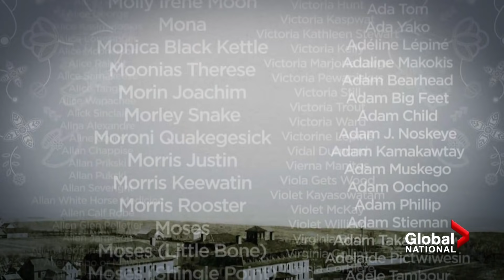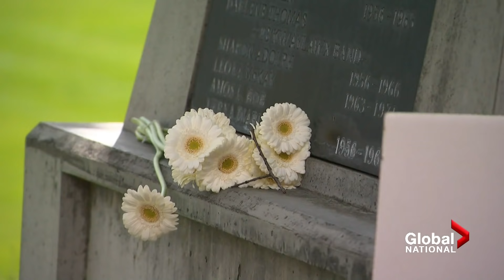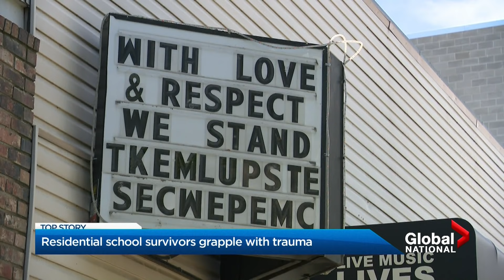Indigenous communities to receive federal funding to search for other burial sites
The federal government is giving the remainder of the $34-million promised to Indigenous communities in the 2019 budget to implement recommendations from the Truth and Reconciliation Commission having to do with burial information and missing children.

Ottawa says the hand out of more than $27-million was delayed by consultations and government red tape. As David Akin reports, the feds appear to be ready to supply more money if these funds aren't enough.

And even though residential schools have been abolished, Indigenous children are over represented within Canada's foster care system.

As Neetu Garcha explains, that's one of the reasons Tk'emlúps te Secwépemc Tribal Chief Wayne Christian is calling for the abolishment of the Indian Act.